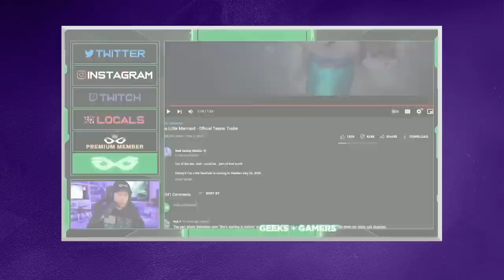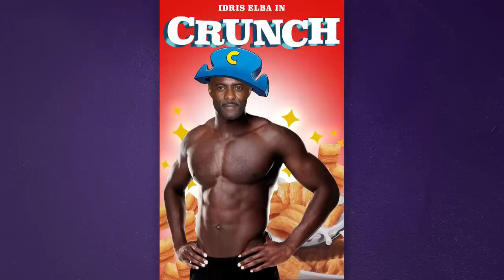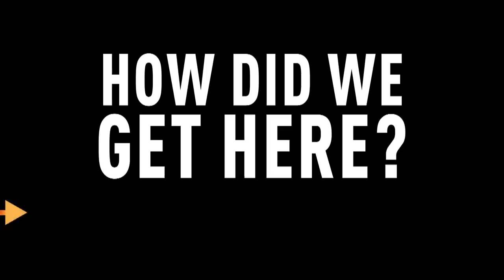The Little Mermaid is Black, Get Over It | The Amber Ruffin Show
A few weeks ago, Disney released their first trailer for the upcoming live-action “Little Mermaid” movie starring actress Halle Bailey, and SOME people got really mad. But it turns out there’s a reason white people are so mad about “The Little Mermaid.” It’s because of something called the “empathy gap,” let’s dive into that!